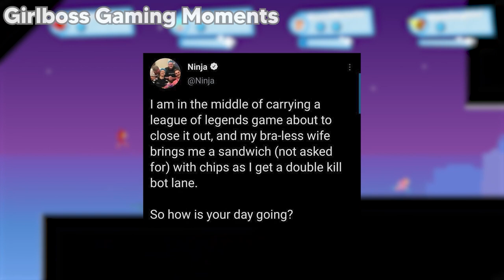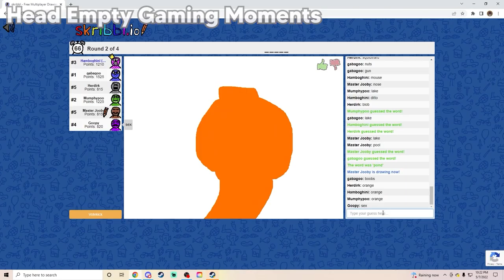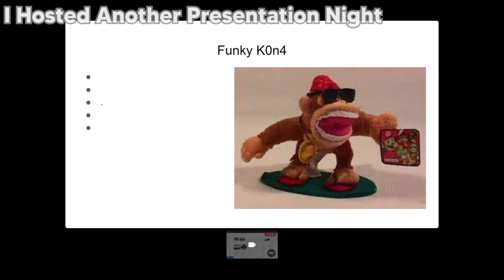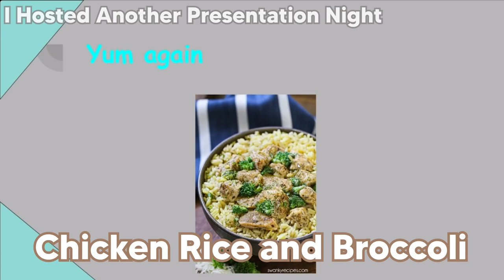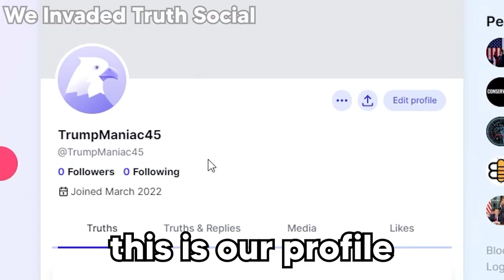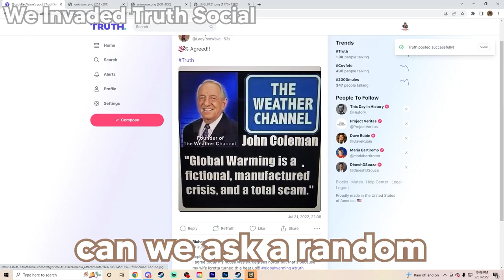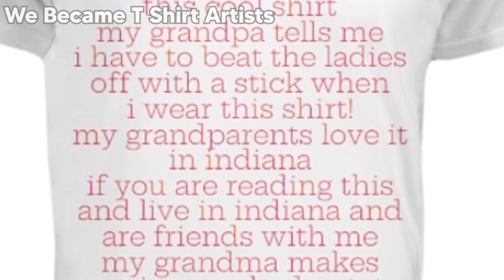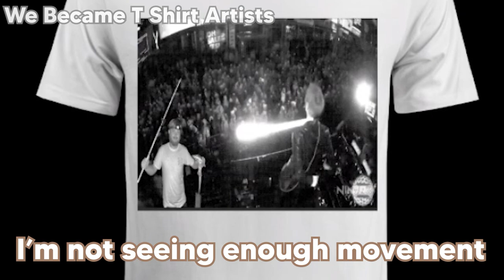Hamboghini's Best of 2022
What a wild year it's been... Seriously, this year has been absolutely amazing and I want to sincerely thank everyone who has supported me along the way. I took my favorite clips from all the videos I put out this year and made a big compilation to reminisce on the year as a whole. Thank you all so much for your love, patience, and support, I couldn't do this without you!

Subtitles
Black: Cam (Me)
Brown: Nick
Purple: Kevin
Red: Mark
Magenta: Jack
Yellow: CJ
Green: Tyler (Mumphrey)
Seafoam: Jonny
Pink: Carly
Orange: Owen
Grey: Others

Timestamps
Intro 0:0:00-0:02:50
Girlboss Gaming Moments 0:02:51-0:06:57
We Became NFT Artists 0:06:58-0:10:38
Head Empty Gaming Moments 0:10:39-0:17:58
I Hosted Another Presentation Night 0:17:59-0:31:47
Unhinged Gaming Moments 0:31:47-0:37:41
We Invaded Truth Social 0:37:42-0:51:08
We Became T Shirt Artists 0:51:09-1:01:31
Mischievous Gaming Moments 1:01:32-1:10:11
We Found Bigfoot... 1:10:12-1:17:57
Outro 1:17:58-1:18:14